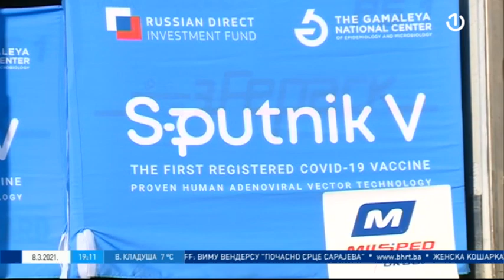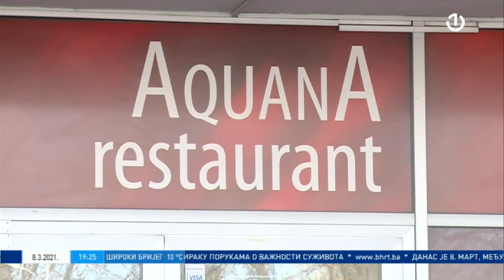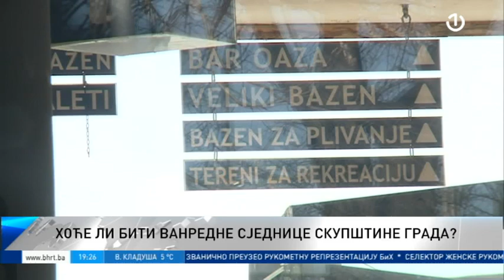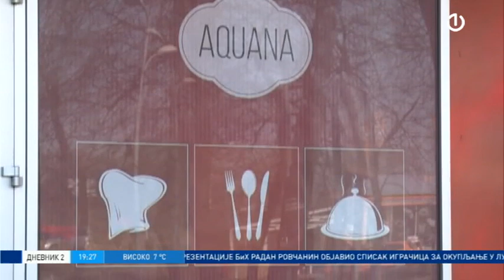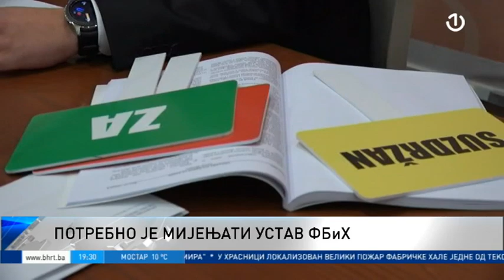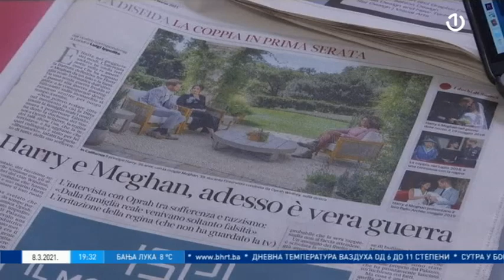Dnevnik 2 - 08.03.2021.